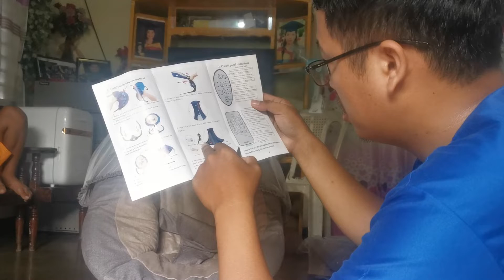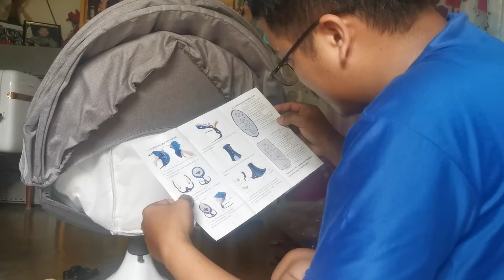Pobreng Engineer VBlog#04 - UNBOXING Rocking Chair ni Baby Armstrong. 😍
Rocking Chair with Mosquito Control for Babies - Bluetooth Smart Electric Crib with Remote Control

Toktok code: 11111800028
Send a cup of coffee here.
GCASH:
RUEL H. CEPEDA